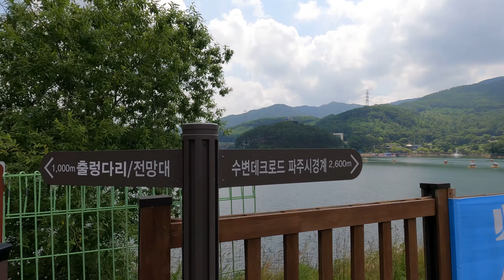마장호수 출렁다리 & 둘레길 걷기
마장호수 출렁다리를 건너 둘레길 걷기.

휴일 하루 알찬 나들이길로 충분하다.